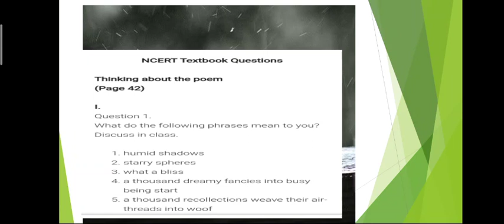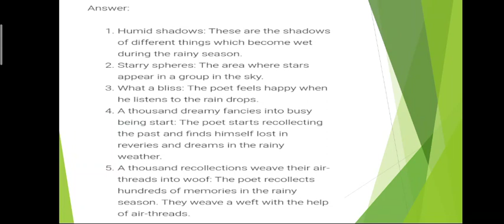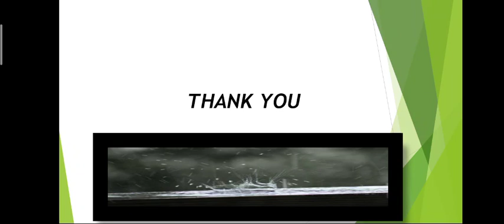English Class IX Book-Beehive Poem: Rain On the Roof -Assignment(Module 3)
By:Ms Nisha